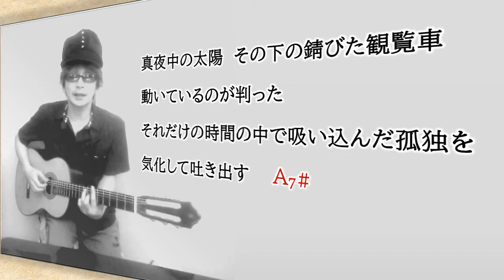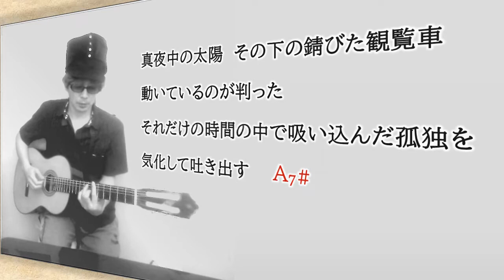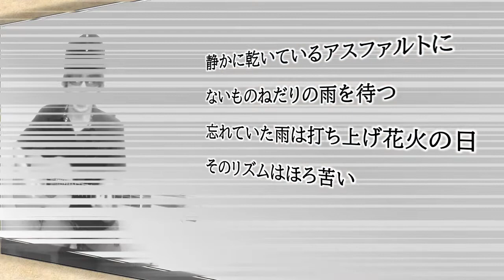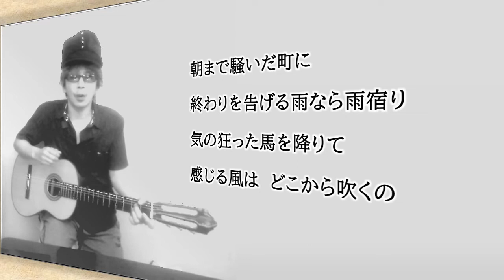オリジナル曲 気の狂った馬 中村田々 弾き語りversion ＋α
作詞・作曲　中村田々
連続して好物の三連符アコギもの。
終わりの季節の手前辺りの心情の歌です。
被り物は白馬にするか、茶色の毛色にするか、あえて虎か…で悩んだのですが、Net shopから届いた商品はなかなかのゴムの香り。本当にこれを買う必要があったのか…考えないようにしています。